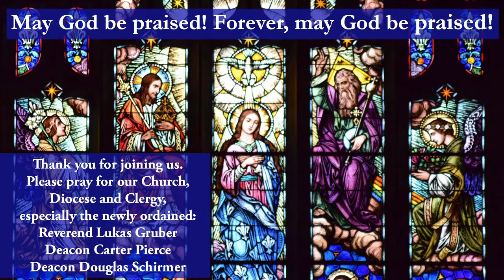Ordination to the Order of the Priesthood and Deacon, May 27, 2023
Through the laying on of hands and the invocation of the Holy Spirit, the Most Reverend Terry R. LaValley, Bishop of Ogdensburg will Ordain to the Order of Priesthood Deacon Lukas Hermann Gruber and to the Order of Deacon Mr. Carter Gabriel Pierce and Mr. Douglas Alexander Schirmer. The Ordination Liturgy will be celebrated on Saturday, May 27, 2023 at 11 a.m. at St. Mary’s Cathedral in Ogdensburg, New York.